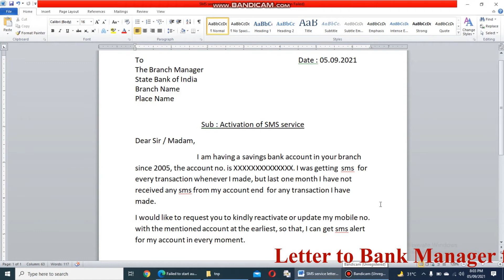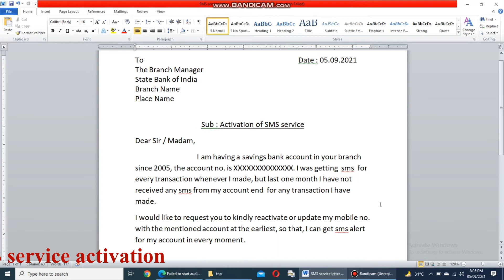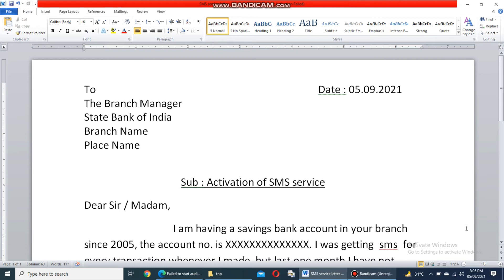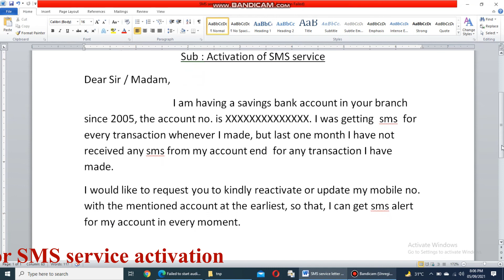Letter to Bank Manager for SMS service activation I SMS service letter to Bank I Bank letter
In this video is showing how to write a letter to bank for SMS service activation